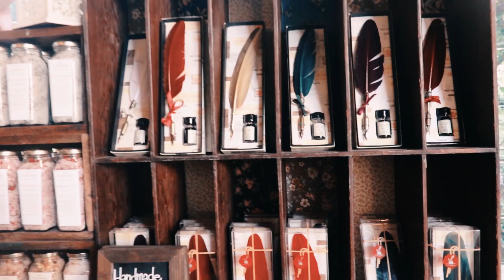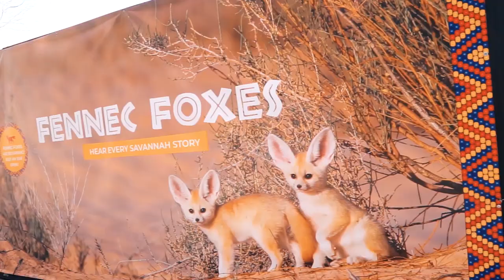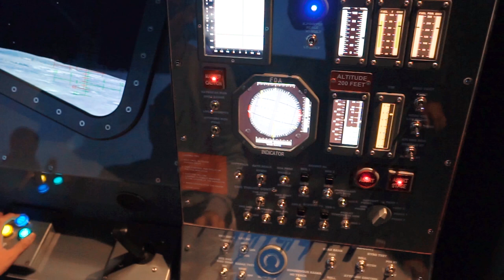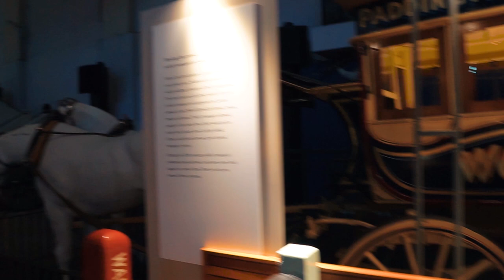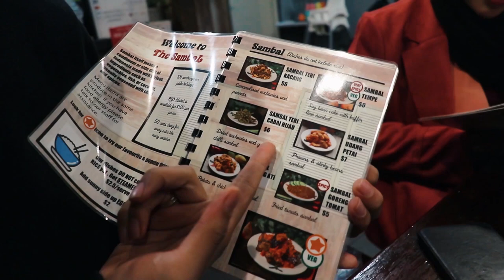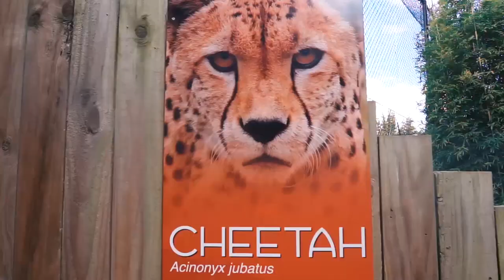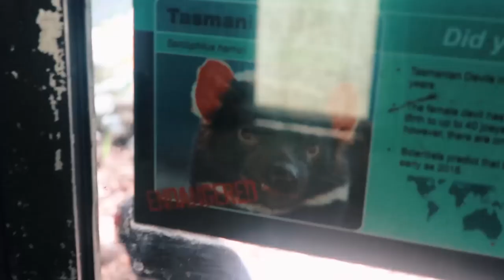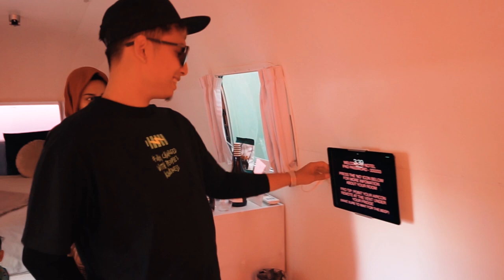Al-hakims goes to Australia!